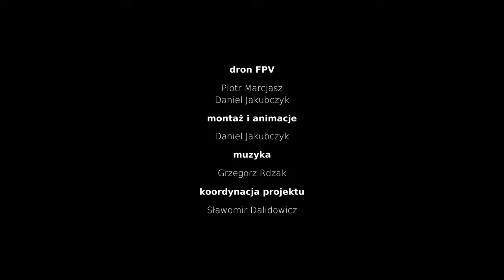Spacer po Teatrze Muzycznym Capitol we Wrocławiu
Filmowy spacer przygotowany z okazji dwutysięcznego spektaklu  wrocławskiego Teatru Muzycznego Capitol po przebudowie, czyli „Mistrza i Małgorzaty” na Dużej Scenie w dniu 20 listopada 2022 roku.
Premierą „Mistrza i Małgorzaty” w reż. Wojciecha Kościelniaka we wrześniu 2013 roku otwieraliśmy Capitol po ogromnej przebudowie i powiększeniu budynku, modernizacji scenicznej maszynerii i renowacji oraz rekonstrukcji zabytkowej części – widowni i foyer. Spektakl nie tylko podbił wrocławską publiczność już w dniu premiery, ale stał się też fenomenem społecznym i czymś na kształt mitu założycielskiego nowego Capitolu – supernowoczesnego, efektownego teatru muzycznego XXI wieku, angażującego publiczność w inteligentny dialog.
Zapraszamy na spacer po teatrze, jego miejscach dostępnych dla publiczności i zakamarkach, przestrzeniach sztuki i codziennej pracy zespołu Capitolu.